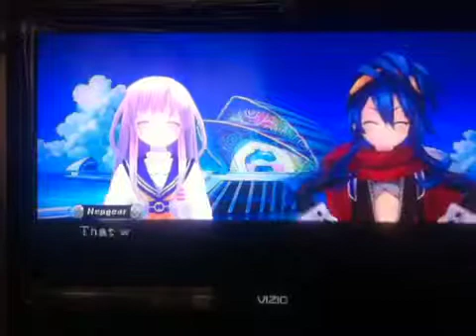HDN:Mk2 Sea Horse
My first video in a while xD
Yay! I'm making more lol.